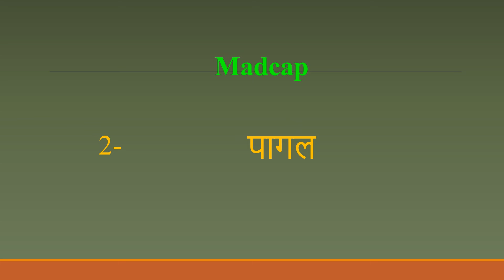Madcap meaning in Hindi | Madcap ka kya matlab hota hai | daily use English words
इस वीडियो में आप Madcap का हिंदी में मतलब समझेंगे और साथ में Madcap  का pronunciation भी सीखेंगें यानि की आप Madcap के अर्थ के साथ साथ ये भी सीखेंगें की Madcap को कैसे बोले या Madcap को बोलने का सही तरीका क्या है

Let’s learn Hindi Meaning of Madcap

Madcap meaning in english

Madcap Meaning in Hindi हिंदी में मतलब

Hindi Translation of Madcap

Madcap Meaning in Hindi Madcap का मतलब हिंदी में

Madcap Meaning in Hindi, Definition of Madcap in Hindi

Madcap Meaning Hindi Matlab Kya Hai Translate

Madcap का हिंदी क्या होता है

Madcap meaning in Hindi and English Madcap का अर्थ हिंदी एवं अंग्रेजी में Madcap definition in Hindi and English, Madcap की परिभाषा हिंदी एवं अंग्रेजी में, Madcap का मतलब, Madcap माने क्या, Madcap mane kya, Madcap  ka matlab This video is showing answer of Madcap  What is meaning of Madcap in Hindi? इस video पर प्रश्न  Madcap का मतलब हिंदी में क्या होता है? का उत्तर दिया गया है|, This video is showing answer of Madcap What is meaning of Madcap in English  इस पेज पर प्रश्न  Madcap का मतलब अंग्रेजी में क्या होता है का उत्तर दिया गया है

pronunciation of Madcap
English pronunciation of Madcap
how to pronounce Madcap